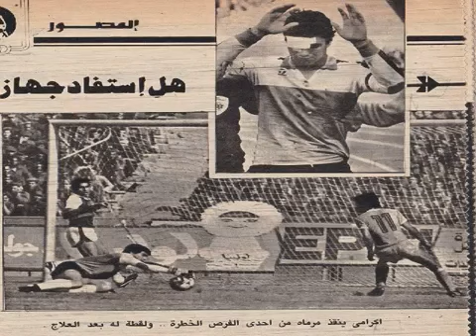مصر 1 - 0 مدغشقر - تصفيات كأس العالم 1986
Egypt 1 - 0 Madgascar "World Cup Qualifiers"

Egypt Scorer : Emad Soliman 63"

Line Ups

Egypt

Ikrami (Ahmed Shobair)
Mohamed Salah El-Din
Ibrahim Youssef
Hamada Sedki
Rabea Yassin
Magdi Abdel Ghani
Alaa Mayhoub
Ayman Younis
Gamal Abdel Hamid
Taher Abouzaid (Mahmoud El-Khateeb)
Emad Soliman